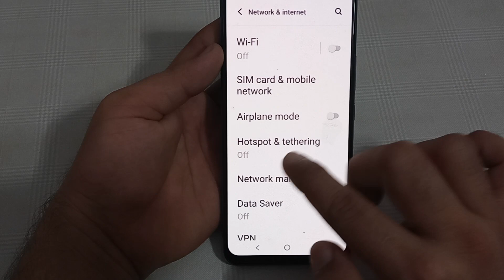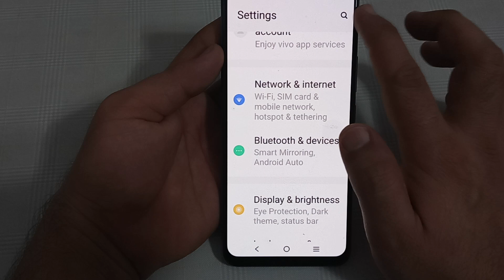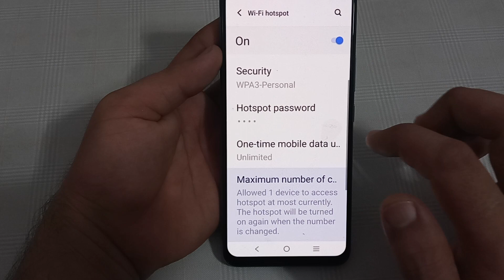maximum number of connection use Karen IQOO 7, maximum number of connection setting IQOO 7